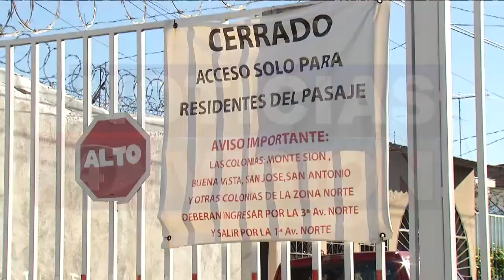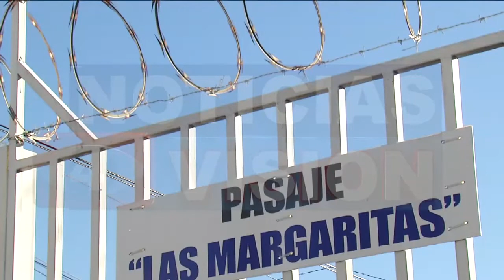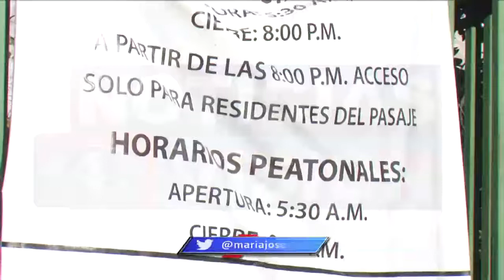Discordia por colocación de portones en Santa Tecla.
Debido a la delincuencia que golpea a nuestro país, en varias colonias no han tenido más alternativa que colocar portones de seguridad, como es el caso de varias zonas de Santa Tecla, sin embargo, esta decisión ha generado discordia con algunas personas.